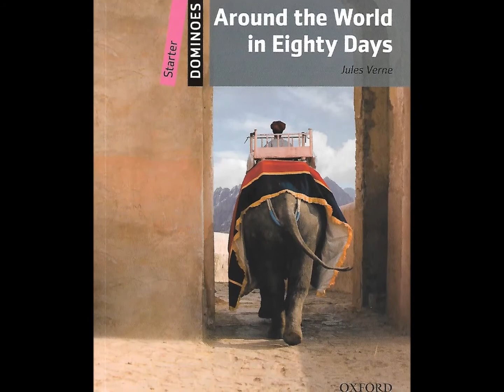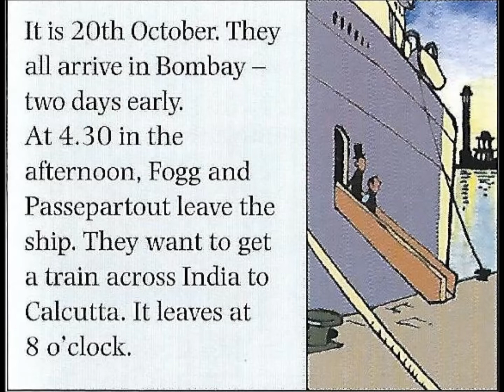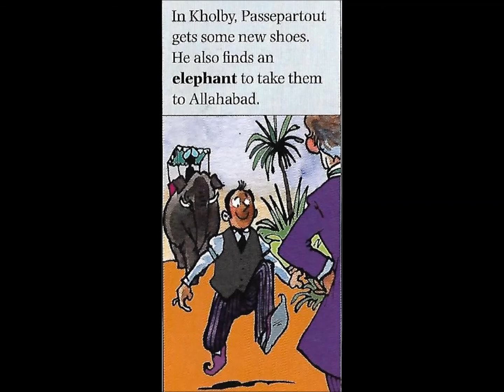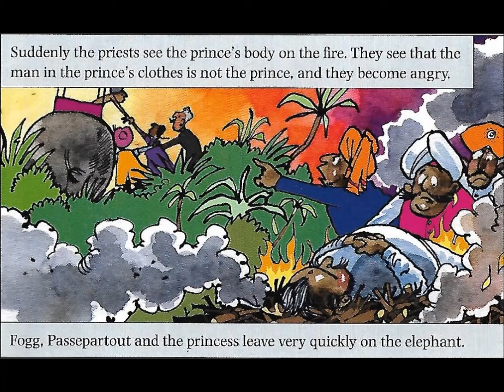AROUND THE WORLD IN 80 DAYS - Chapter 2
AROUND THE WORLD IN 80 DAYS - CHAPTER 2 - Dominoes Starter - By Jules Verne - Text adaptation by Bill Bowler - Illustrated by Mark Draisey